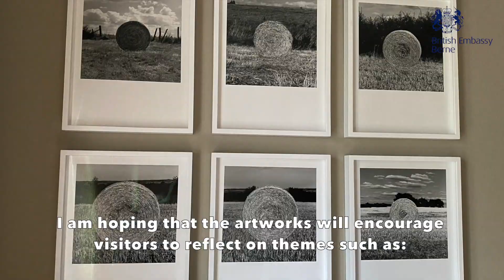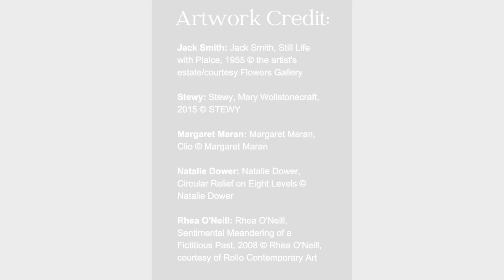Sentimental Meanderings: British Art & Diplomacy in Switzerland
With thanks to the UK Government Art Collection and the credited artists:

- Jack Smith: Jack Smith, Still Life with Plaice, 1955 © the artist's estate/courtesy Flowers Gallery
- Rhea O'Neill: Rhea O'Neill, Sentimental Meandering of a Fictitious Past, 2008 © Rhea O'Neill, courtesy of Rollo Contemporary Art
- John Webber: John Webber, Mont Blanc, Glacier des Bossons, Chamonix, 1788